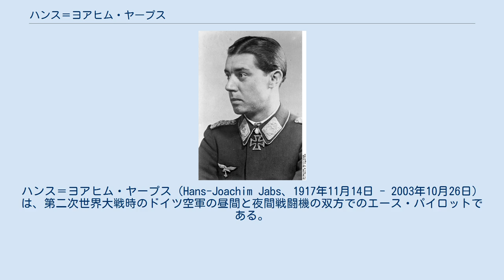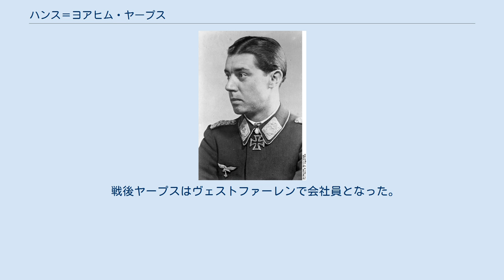ハンス＝ヨアヒム・ヤープス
ハンス＝ヨアヒム・ヤープス（Hans-Joachim Jabs、1917年11月14日 - 2003年10月26日）は、第二次世界大戦時のドイツ空軍の昼間と夜間戦闘機の双方でのエース・パイロットである。
ヤープスの50機の撃墜は、駆逐戦闘機や夜間戦闘機といった様々な型のメッサーシュミット Bf110により記録された。
 1917年にリューベックで生まれたヤープスは、1937年にドイツ空軍に入隊した。
当初はメッサーシュミット Bf109戦闘機のパイロットとして訓練を受けたが、1940年3月にメッサーシュミット Bf110を装備する第76駆逐航空団（ZG 76）に配属された。
 ZG 76/第II飛行隊に所属してヤープスは、1940年半ばにフランス上空で4機のフランスの航空機とイギリス空軍の戦闘機を撃墜した。
その後バトル・オブ・ブリテン期間中にイギリス本土上空に進出した。
より機敏なイギリス空軍機に対して脆弱なBf 110は甚大な被害を出したが、ヤープスは8機のスピットファイアとハリケーンを撃墜した。
その年が終わる頃には16機を撃墜して撃墜数トップクラスの「駆逐機」パイロットになっていた。
 1941年にBf 110部隊の大多数は昼間戦闘から引き揚げられ、ヤープスは夜間戦闘と本土防衛任務に転換された。
1941年10月に再訓練を受け、港湾とドイツ海軍の軍事施設を防衛するためにハンブルクに駐屯する第3夜間戦闘航空団（NJG 3）に配属された。
撃墜の機会はなかなかなかったが、1942年6月にようやく1機を撃墜し、11月には第1夜間戦闘航空団（NJG 1）/第IV飛行隊に異動した。
1944年1月までにヤープスは45機撃墜を記録し、3月にNJG 1の戦闘航空団司令に就任した。
 1944年4月29日にヤープスのBf 110-Gが日中に飛行試験をしているとジェフリー・ペイジ少佐（15機撃墜のエース）に率いられた英第132飛行隊所属の6機のスピットファイアに捕捉された。
スピットファイア機が高速になり過ぎたところをR・B・プリン（R. B. Pullin）少尉操縦の1機を撃墜し、プリン機は炎に包まれ落下していきパイロットは死亡した。
次にJ・J・コールトン少尉（J.J. Caulton）のもう1機のスピットファイアがヤープスに対し正対攻撃を仕掛けてきたが、Bf 110の前方向きの重武装が効果を発揮して被弾したスピットファイアは滑空状態でデーレン空軍基地に胴体着陸した。
それからヤープスは意表を突く強行着陸を敢行し、機銃掃射で自機が破壊される前に素早く上空カバーの緊急迎撃態勢を指揮した。
 ハンス＝ヨアヒム・ヤープスは1944年3月24日に柏葉付騎士鉄十字章を授与され、戦争終結までNJG 1の戦闘航空団司令を務めた。
最終階級は中佐で、50機の撃墜記録のうち22機は昼間にBf 110よりも遥かに優れた連合軍戦闘機に対する戦果であった。
ヤープスは総計710回の作戦任務に出撃した。
 戦後ヤープスはヴェストファーレンで会社員となった。
「戦闘機パイロット協会」（Gemeinschaft der Jagdflieger）の副会長も務めた。